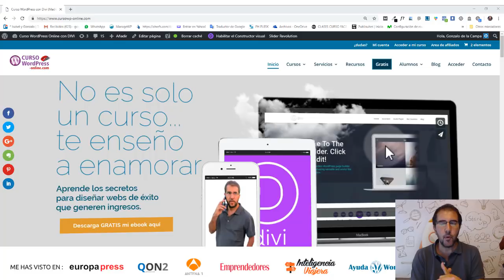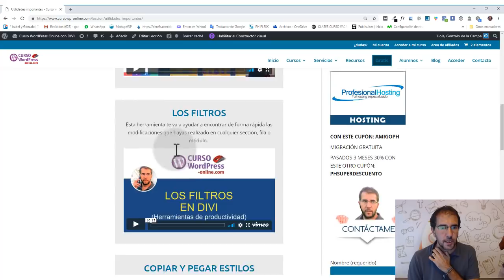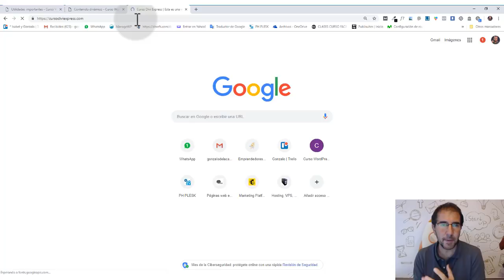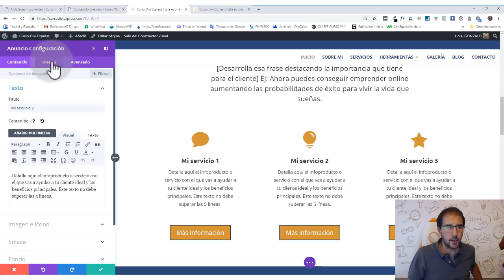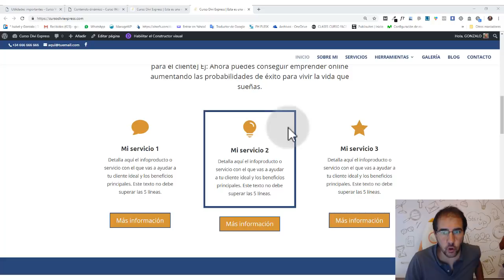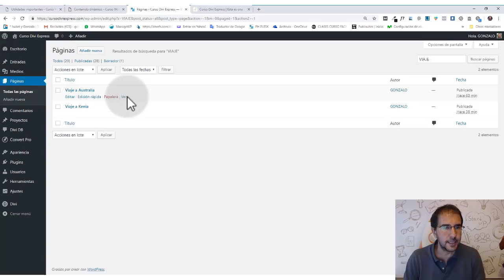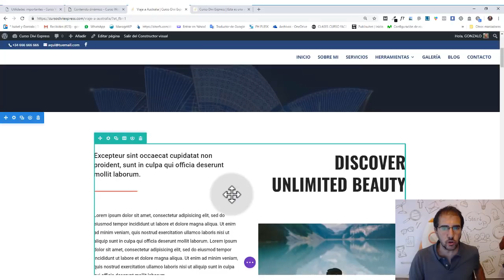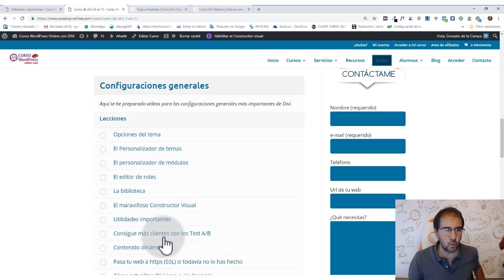Plantilla Divi - Curso Actualizado: ÚLTIMAS NOVEDADES (en español)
Curso del tema Divi de WordPress actualizado (en español)

En este curso te presento las últimas novedades.

PARA COMPRAR LA LICENCIA DE DIVI PULSA EN UNO DE ESTOS DOS ENLACES: